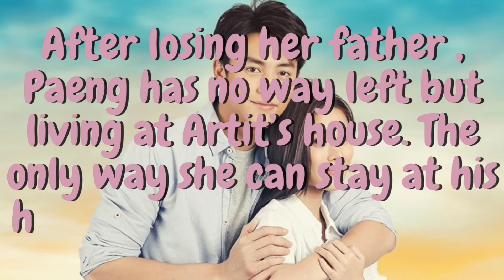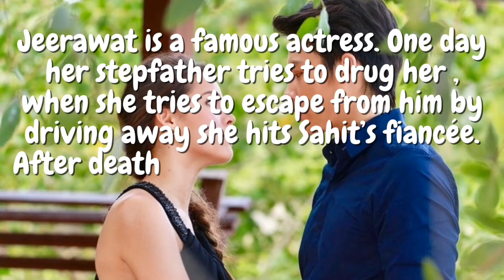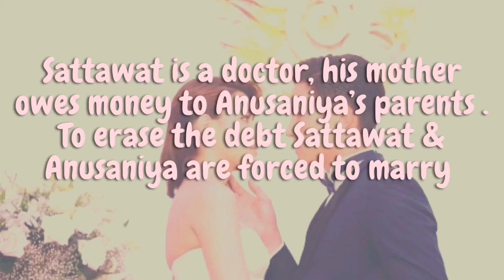Top Love Hate drama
Hello welcome to My Top Drama Here is

00:00 00:10 Intro

Key moments:

00:26
00:46
01:06
01:30
02:00

✍🏻For more drama like this watch videos bellow👇🏻

Hello guys, welcome to My Top Drama

Videos & photos are not mine .